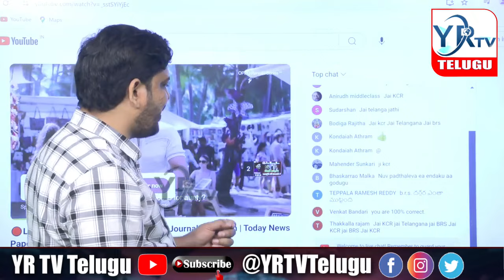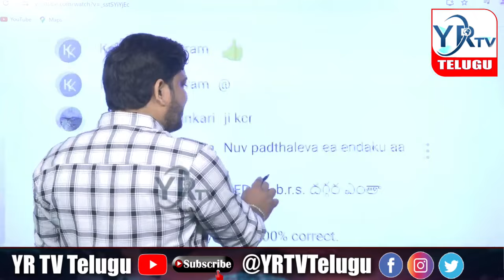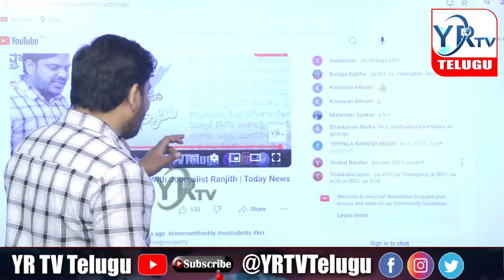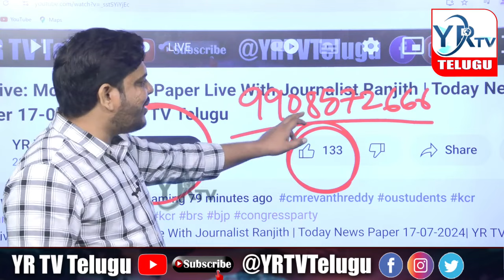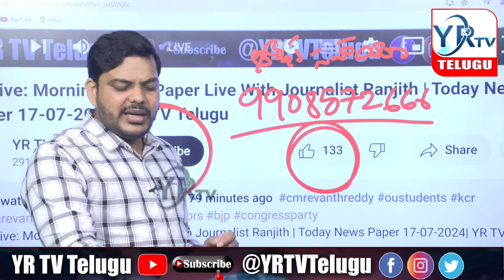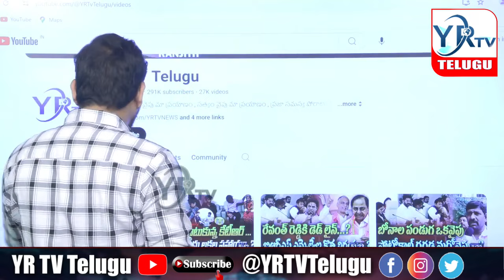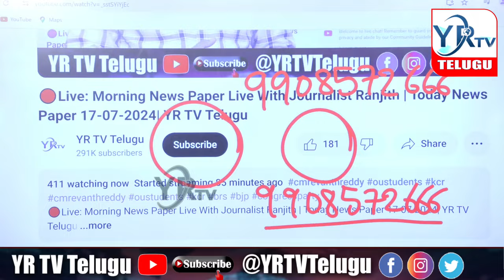అమ్ముడుపోవడమేంట్రా బేవకూ....? నిజం తెలుసుకోకుండా...? | YR TV Telugu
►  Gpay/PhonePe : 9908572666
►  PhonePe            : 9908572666